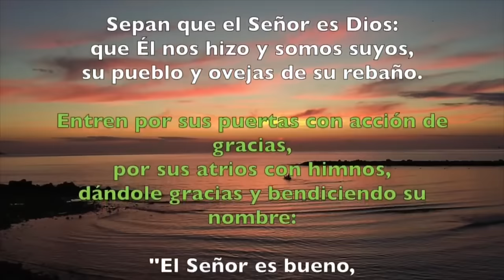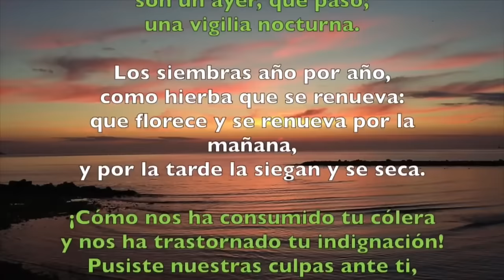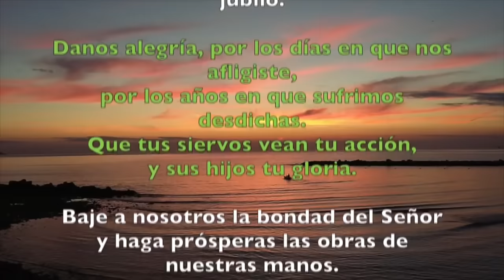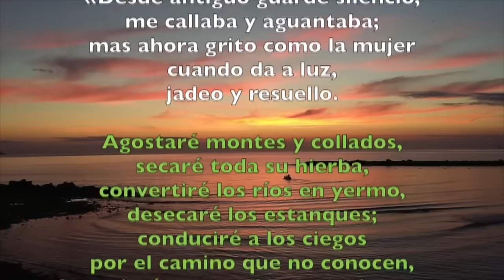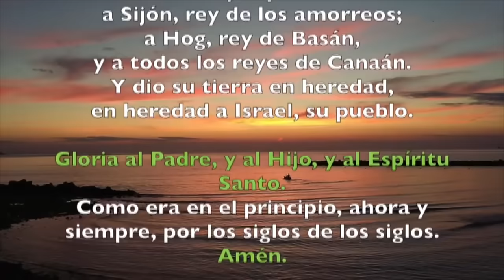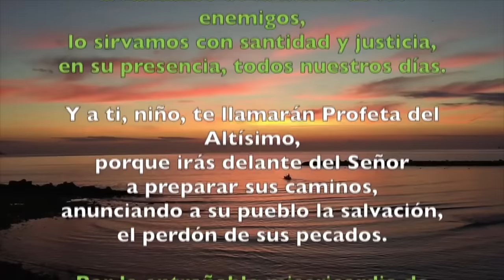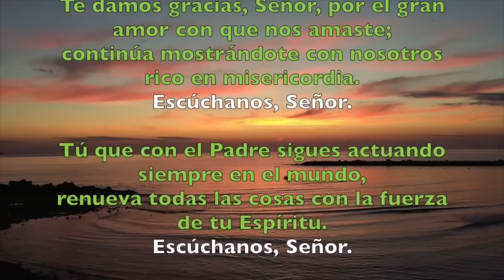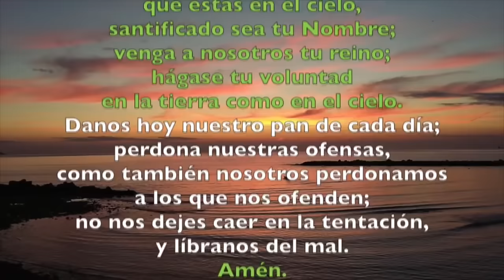Oración de la mañana (Laudes), LUNES 27 DE MAYO 2024 | VIII SEMANA DE DE TIEMPO ORDINARIO